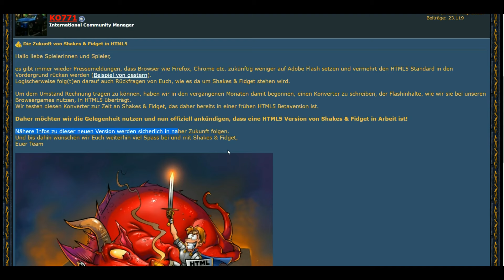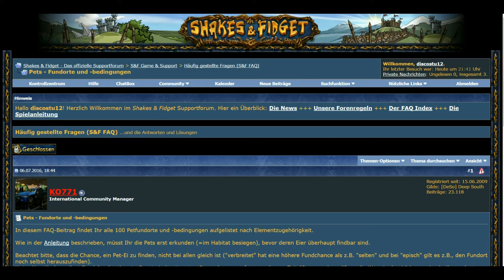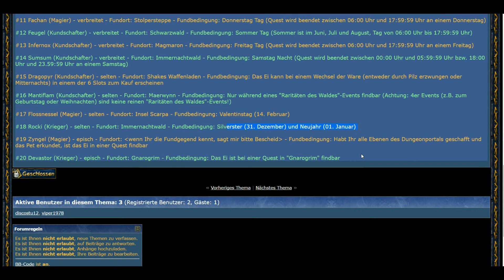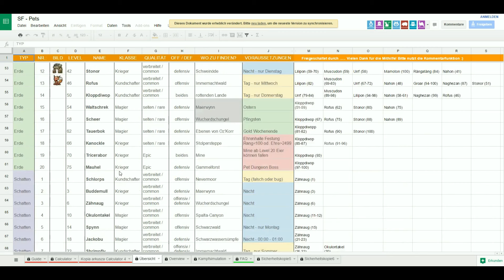Shakes and Fidget Neues Update angekündigt